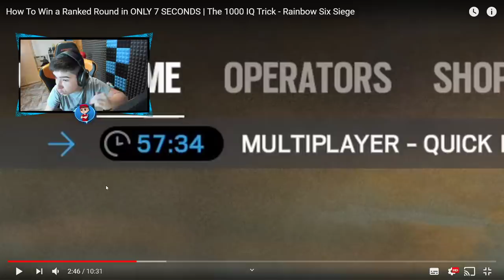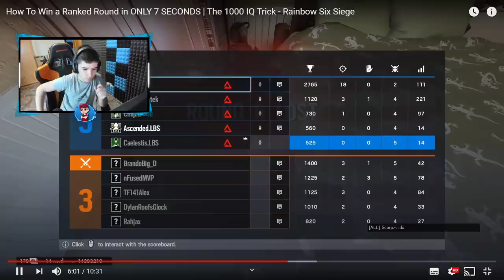Así se gana una RANKED en 7 SEGUNDOS!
▸Targeta Gráfica: MSI GTX 1080 Gaming X 8GB GDDR5X
▸Placa Base: MSI Z370-A Pro
▸Procesador: Intel Core i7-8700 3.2Ghz BOX
▸Memoria Ram: G.Skill Ripjaws V Red DDR4 2400 PC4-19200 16GB 2x8GB
▸Fuente de Alimentación: Thermaltake Smart RGB 700W 80 Plus
▸Cascos: Kingston HyperX Cloud II (Grises)
▸Ratón: LOGITECH G PRO
▸Micrófono: Rojo Yeti
▸Teclado: K75 Corsair Mecánico
▸Monitores: ASUS XG258Q 24.5" 240hz / Asus MX279H 27" LED IPS
▸Caja: Tacens Mars Gaming